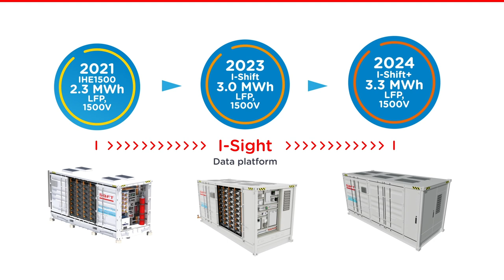Saft : Energy Storage Systems (ESS) in continuous innovation